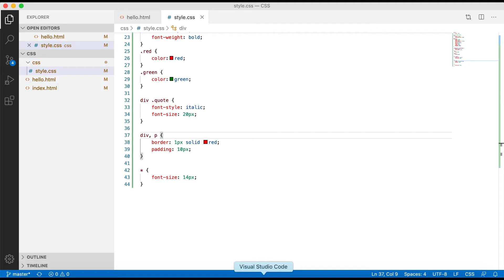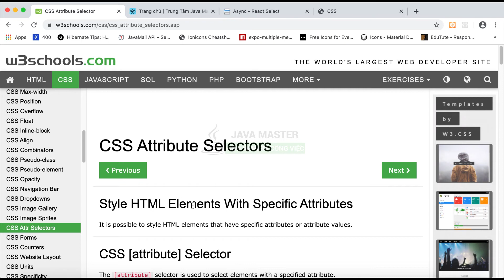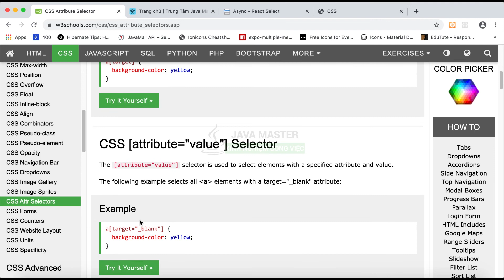CSS 07 - CSS HTML Attribute Tag - Trung Tâm Java Master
Sử dụng thẻ HTML với các thuộc tính kèm theo để làm selector trong CSS.